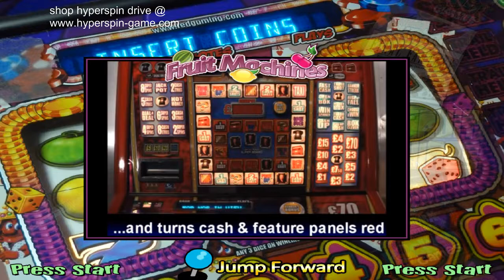hyperspin hard drive